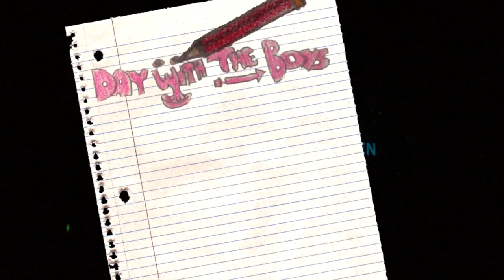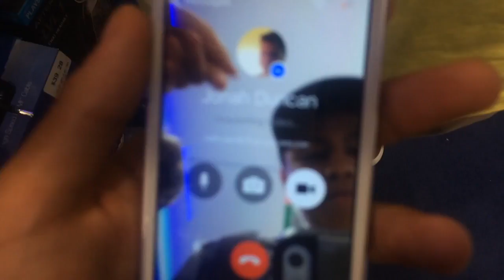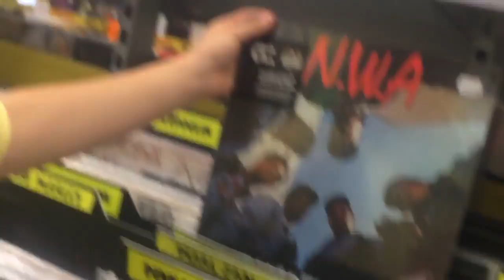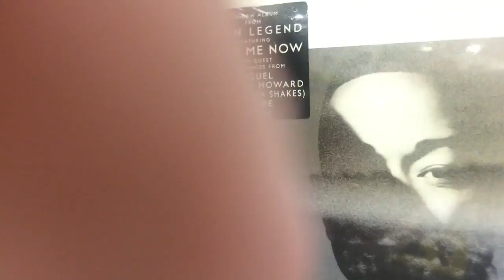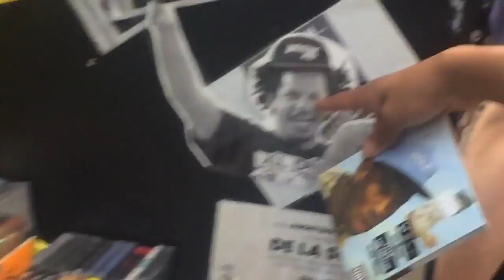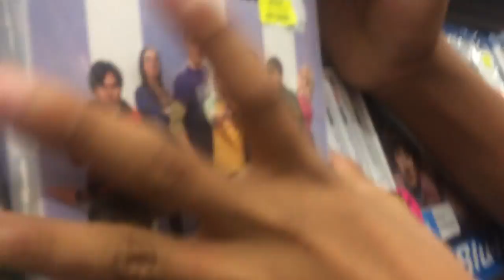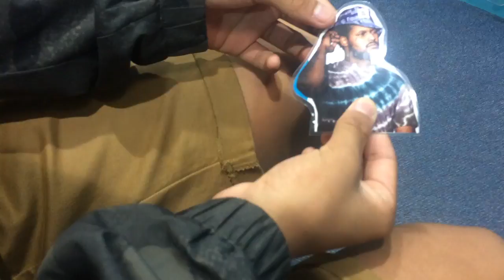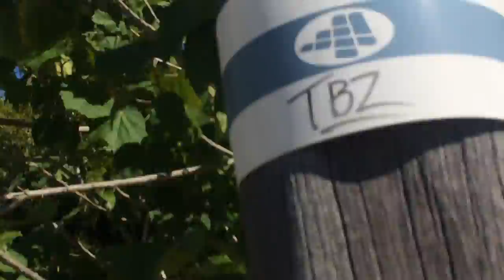DAY WITH THE BOYS - DE OH DOUBLE GEE